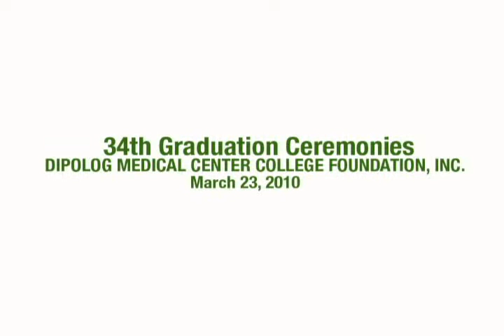DMCCFI Graduation 2010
A short feature film on DMC's 34th Graduation Exercises in coordination with Dipolog Medical Center College Foundation, Inc.
Footage by NOLDZ™ Digital Photo & Video Coverage and Edited by Aleksi Mari B. Gumela.